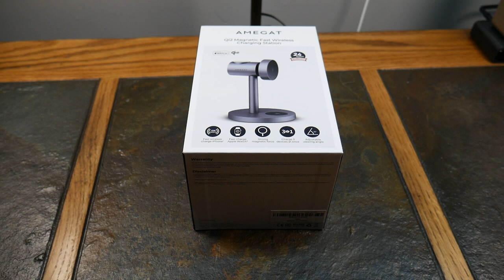Amegat Qi2 Magfusion 3N1 Charging Station: Luxury Tech Charging Station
The Amegat Qi2 Magfusion 3-In-1 Charging Station gained some attention as a high quality charge station for that pricey Apple Gear. Charging iPhone 15, iPhone 16, AirPods, and Apple Watch all at the same time.  Fast Qi2 and Magsafe compatibility and luxury look and feel makes this a great charging station on the desk, night stand, or valet tray area for your EDC.

00:00 Intro
00:10 Overview
02:08 Unboxing
02:57 Impressions
05:11 Demo Usage
08:05 Summary
08:40 Outro

I reserved my spot for the new Robinhood Gold Card! Here’s my link so you can get access, too.

Looking to dump Cox, Comcast? Why pay such high prices for crappy internet?

Contests, Photo Posts, Stories and more great content.